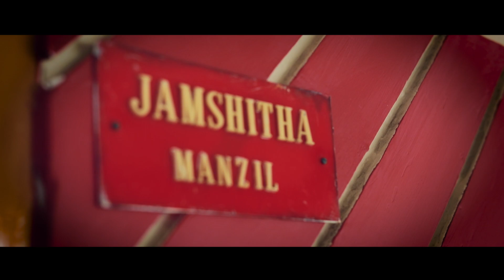📽 Magik frame photography | Jamshitha ❤ Ansaflal | Wedding Teaser